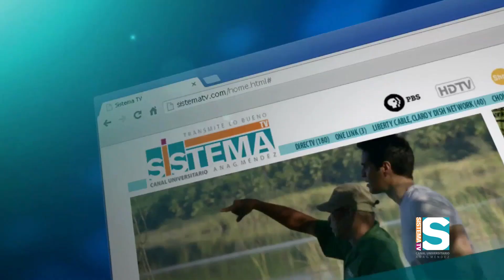Sí a la cocina: Bizcocho chocolate relleno chocolate líquido (Recetas con sabor a chocolate 3/3)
La Pastry Chef Nannette Méndez prepara un bizcocho de chocolate relleno de chocolate líquido.